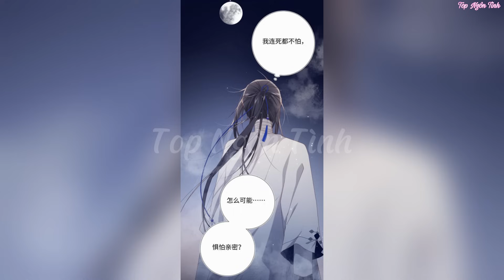Phần 14💥Xuyên qua ta là nữ ma đầu//Review truyện tranh//ngôn tình hay//bá đạo//hài hước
Kênh thuyết minh truyện tranh review tổng hợp những bộ truyện đủ thể loại từ các trang Web mạng olink và các app truyện tranh.
Cám ơn mọi người đã đón xem video của Top Ngôn Tình
Sớm nhất nhé!
Top Ngôn Tình không sở hữu tất cả các tư liệu trong video mà tuân thủ luật bản quyền và sử dụng hợp lý luật Fair-Use
Top Ngôn Tình sẽ xóa ngay toàn bộ. Xin chân thành cảm ơn mọi người.
[ Nghiêm Cấp Reup Dưới mọi hình thức]